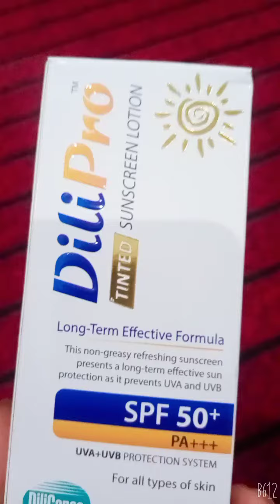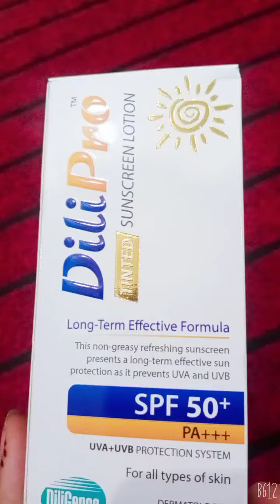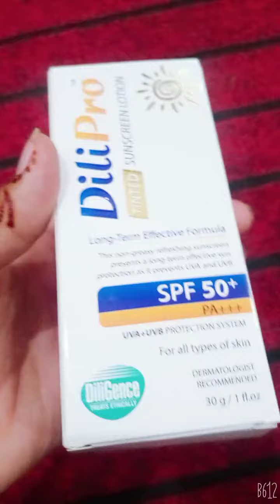Dili pro tinted sun screen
2 in 1 sunblock with bb effect